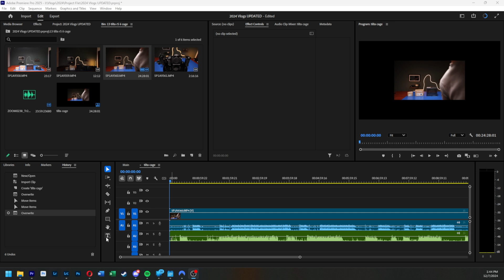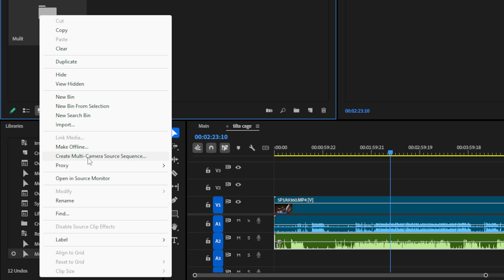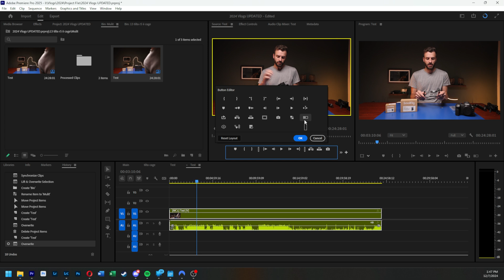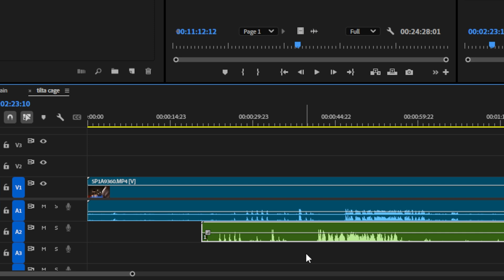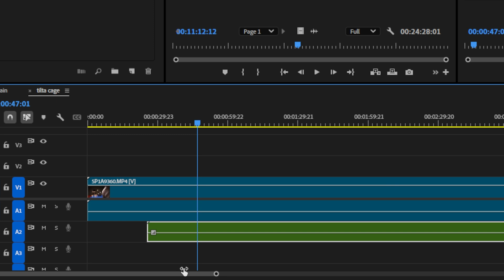Sync Audio & Video Perfectly in Premiere Pro (3 Easy Methods)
Learn 3 fast and easy ways to sync your audio and video in Adobe Premiere Pro. Whether you're missing timecode or just need a clean match, these techniques will save you time and stress.

.Socials & Websites.

.Music & Client Management.

.Editing Gear.
Laptop:
Storage (NAS)
External SSD:

.Cameras.
Canon R5
Canon R6 II:
GoPro 10 Black
BEST CF Express Card
BEST SD Card

.Gimbal Stuff.
DJI RS2
DJI RS2 Pro Combo
Twist Grip

.Lenses.
THE BEST LENS EVER! (2023) - RF 28-70 f/2
EF 70-200 f/2.8 III
The BEST Budget Lens - RF 35 f/1.8
RF 15 - 35 f/2.8
RF 85 f/1.2

.Lighting/Audio/Recording .
120D II
Light Dome
Rode NTG4+
Zoom H5
Ninja V Recorder/Monitor